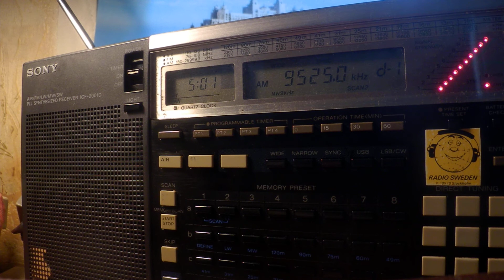03 06 2020 BRB Denge Welat in Kurdish to WeAs 0500 on 9525 Issoudun, instead of 11530